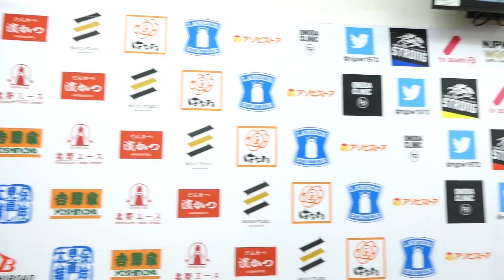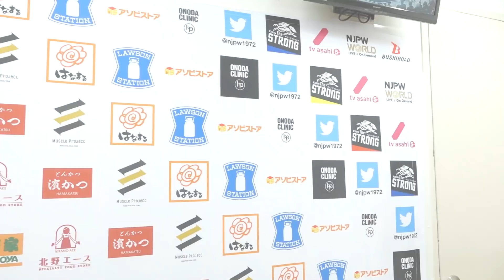Road to Dontaku: Night 7 (April 23rd) post match comments [1st Match]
【English subs】Road to Dontaku: Night 7 (April 23rd) 1st Match: Toa Henare, Yuji Nagata & Satoshi Kojima vs. Yuya Uemura, Yota Tsuji & Shota Umino